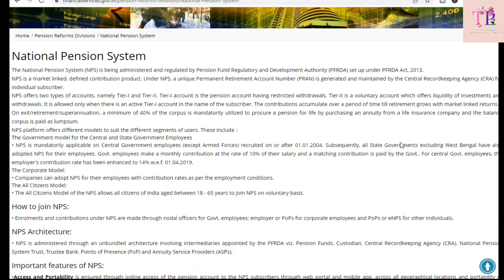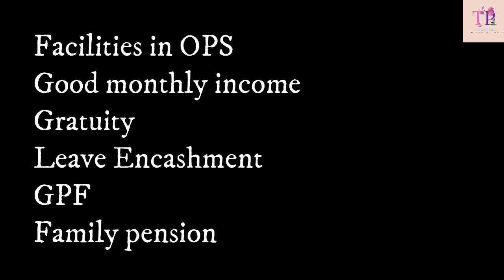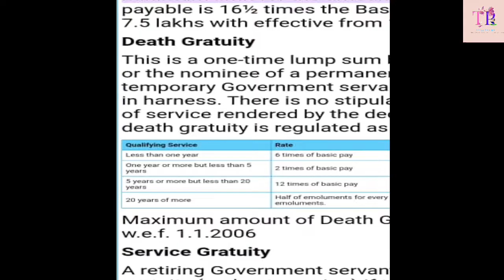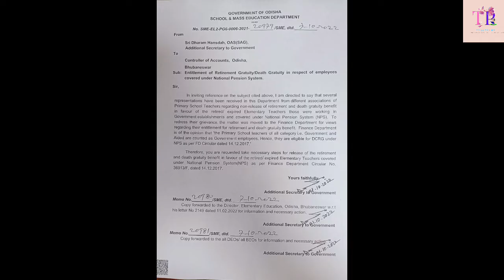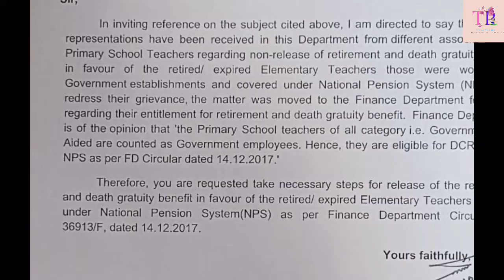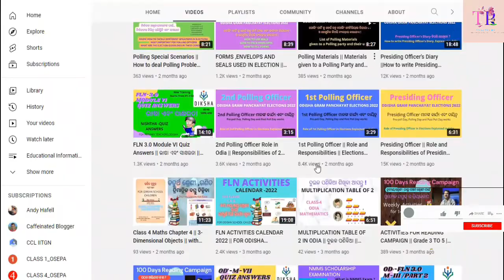Gratuity for NPS employees ? || Whether State Govt NPS Employees eligible for Gratuity/Death Benefit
NPS Employees get Gratuity or not ? || Odisha Govt latest Clarification || Finance department Letter || Do NPS employees get Death benefit ? || See full details inside || NPS || Gratuity || Death benefit ||